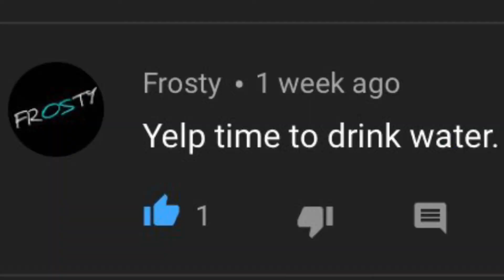Comment Awards! A Special Guest Has Arrived! | #6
Well, watch the video or scroll down here in the description to find out who the special guest is! If you watched the whole video, I hope you enjoyed it. I’m sorry of your comment never made it on Comment Awards, there are a lot of comments and I have to make the video in a certain time frame so I only get a handful of comments. But there is always a chance you might get on!

Yoshi’s Island Theme - Nintendo